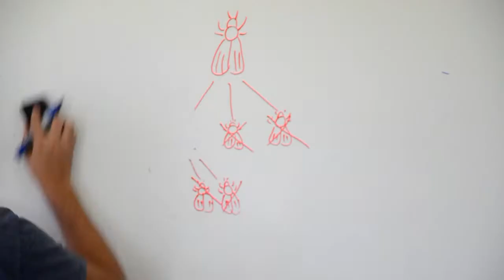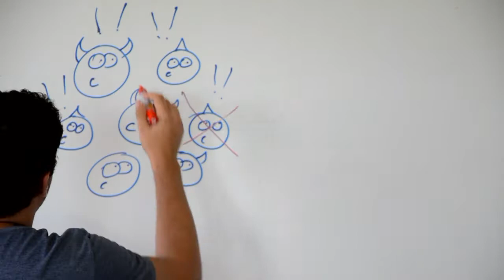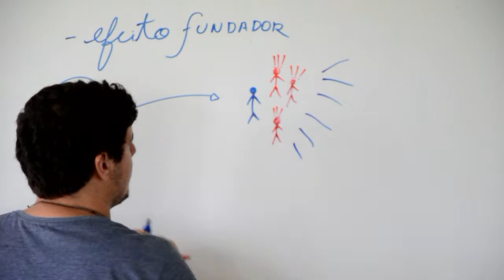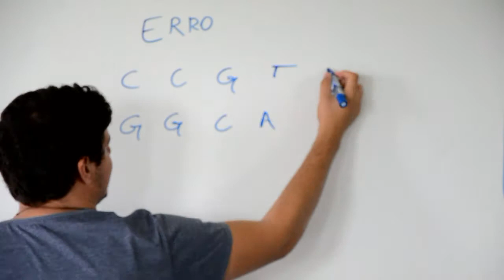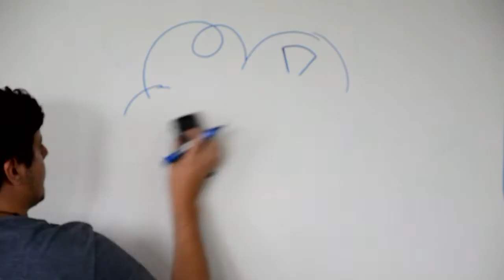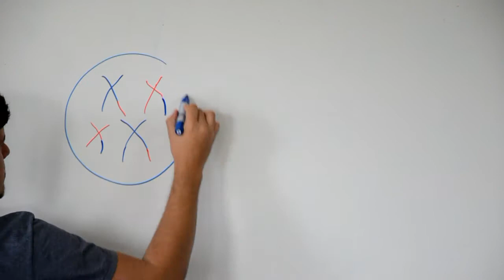Evolução e Epigenética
Produção áudio visual dos alunos de Licenciatura em Ciências Biológicas da UFTM, apresentada na disciplina "Evolução" durante o semestre 2014/2, sob a orientação do Prof. Dr. Luís Gustavo da Conceição Galego.